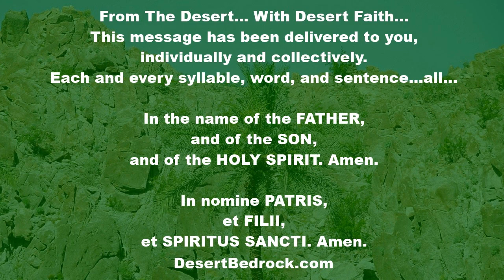DesertBedrock: Let Your Actions Give Glory To The Father + OT Week 13: Tuesday | Eucharistic Revival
Welcome Everyone...

National Eucharistic Revival:
“Our communal worship at Mass must go together with our personal worship of Jesus in
Eucharistic Adoration in order that our love may be complete.”
- Saint Pope John Paul II, Redemptor Hominis.

"From a sermon by Saint Augustine, Bishop

If I wanted to please men, I would not be a servant of Christ

My brothers, we do not seek, nor should we seek, our own glory even among those who approval we desire. What we should seek is their salvation, so that if we walk as we should they will not go astray in following us. They should imitate us if we are imitators of Christ; and if we are not, they should still imitate him. He cares for his flock, and he alone is to be found with those who care for their flocks, because they are all in him.

You have listened to our Lord Jesus Christ as he taught his apostles: Let your actions shine before men so that they may see your good deeds, and give glory to your Father who is in heaven, for it is the Father who made you thus."